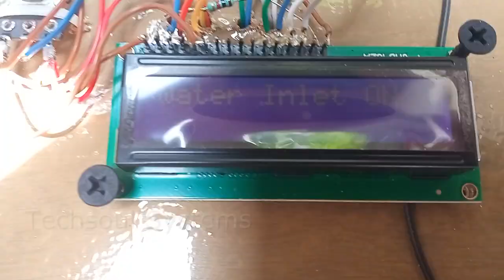Arduino based Solar Dish Washer || Dish washing Machine